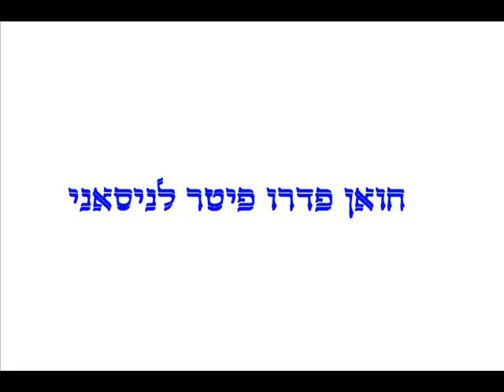Juan Pedro Lansiany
piter